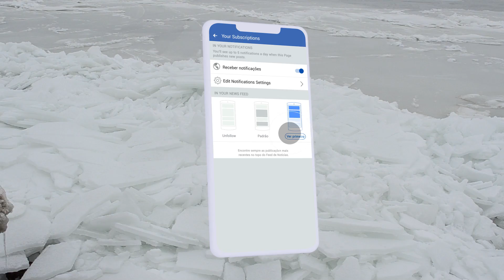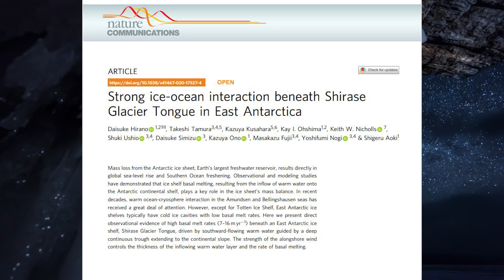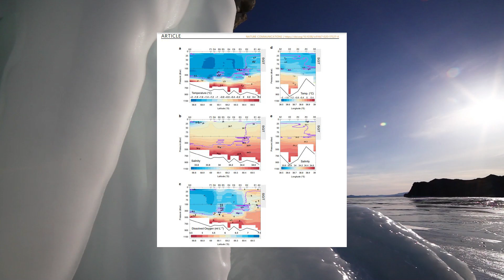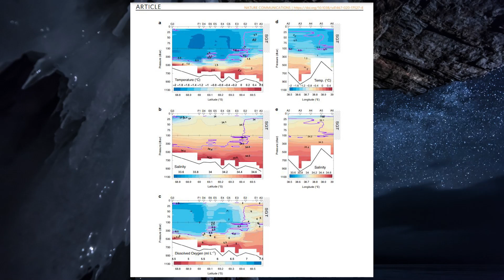NOSSO NOVO PROBLEMA DEPOIS DO COVID: ANTÁRTIDA!